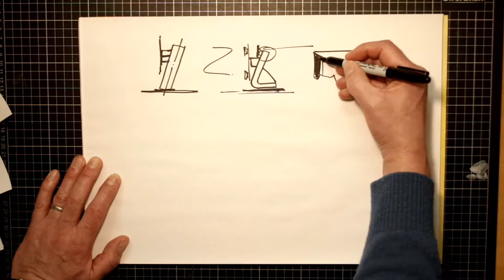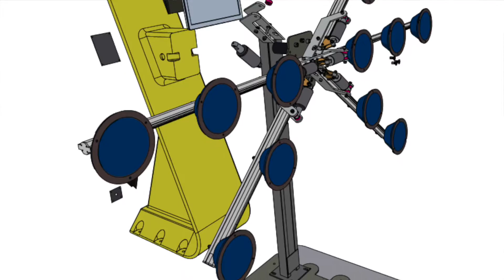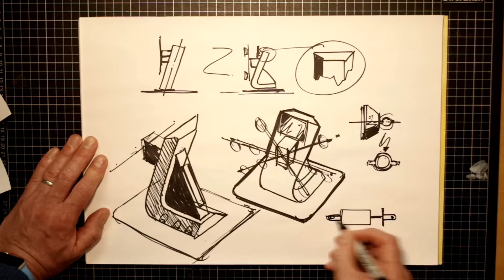CardioWall Pro-X Club Design Explained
Rugged Interactive Founder and Chief Designer Simon Heap talks through the design decisions that led to the creation of the CardioWall Pr-X Club - using sketches and photos.